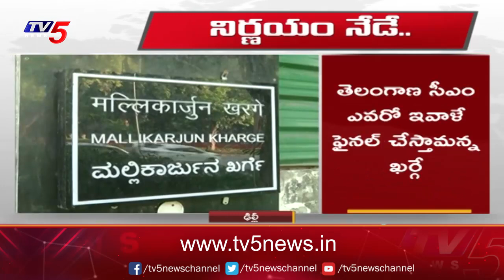సీఎం ఎవరు..మంత్రులెవరూ..? Who Is Telangana New CM | Congress Politics | Revanth Reddy | TV5 News